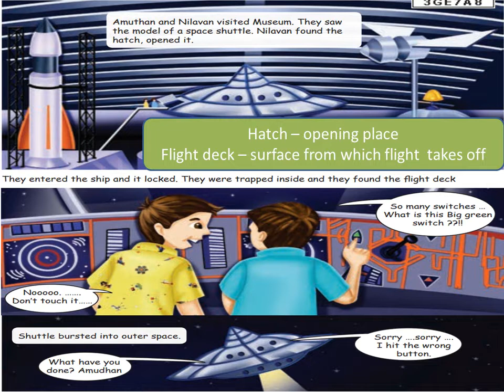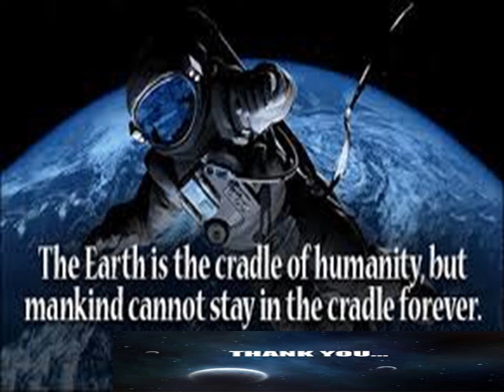LOST IN SPACE ( EXPLORING SPACE ) - 5 TH STD - NEW TN BOOK